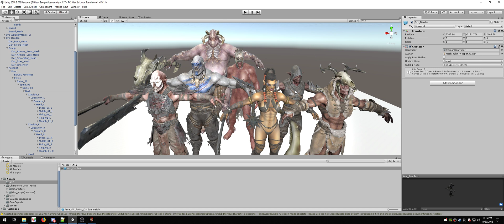Medieval Mod - Book II - Yet Unnamed: A17 Orc Demo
Using SDX, Unity and whatnot I'm beginning to test out some of the new models that will be used for Book II of Medieval Mod